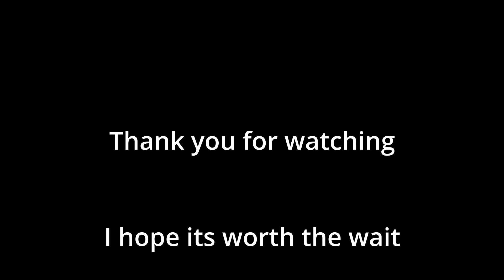12 Hour marathon POST STREAM